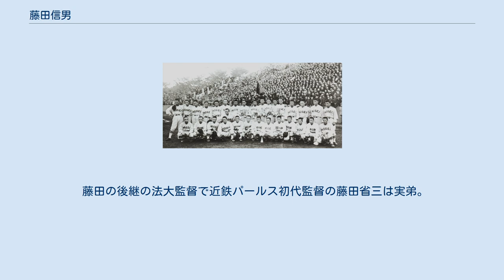藤田信男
藤田 信男（ふじた のぶお、1903年1月9日 - 1992年4月25日）は、大学野球の選手・指導者として活躍した人物である。
元法政大学名誉教授。
中国・天津市生まれ。
 1930年（昭和5年）、東京六大学野球で初優勝を果たした当時の法大野球部 兵庫・伊丹中学（現兵庫県立伊丹高）から法政大学に進み外野手として活躍、主将も務めた。
1927年卒業後、監督代理を経て1929年に法大野球部の3代目監督に就任した。
日本遠征で訪れたハワイチームのエース若林忠志を勧誘するなどチーム強化に努め、1930年東京六大学秋季リーグ戦でチームを創部初の優勝に導いた。
その後1940年まで12年の任期中4回のリーグ優勝を達成、法大野球部の第一次黄金時代を創り上げた 監督を退いた後は東京六大学野球連盟（就任当時は東京大学野球連盟）の理事に就任、戦時下の野球統制に対して飛田穂洲らとともに軍部・文部省による弾圧阻止に奔走した。
 戦後も法大野球部部長を1973年まで務め、生涯を法大野球部の発展に捧げた。
このことから「法政野球部の父」と呼ばれる。
そのかたわらで東京六大学野球連盟の理事長・規則委員などの要職を長く務めたほか、日本学生野球協会副会長・全日本大学野球連盟理事長などを歴任、日本学生野球憲章の制定（1950年）に関わるなど、日本の学生野球界の発展に尽力した。
 これらの功績によって1987年、特別表彰で野球殿堂入りした。
 藤田の後継の法大監督で近鉄パールス初代監督の藤田省三は実弟。